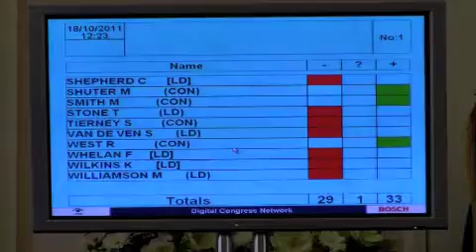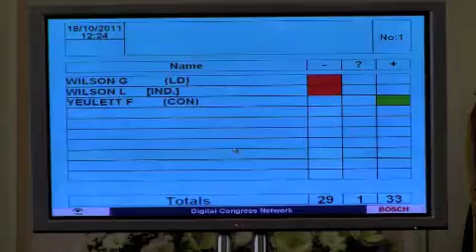Cambridgeshire County Council Vote to Increase Allowances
Results of the 18th October 2011 vote as displayed on the screens in the chamber.